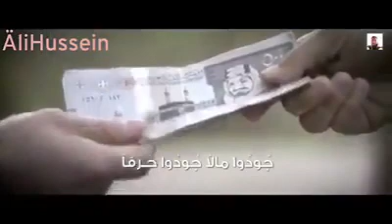Arabic Nasheed صورني no music - Osama Al Salman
Nasheed artist: Osama Al Salman
Nasheed: صورني